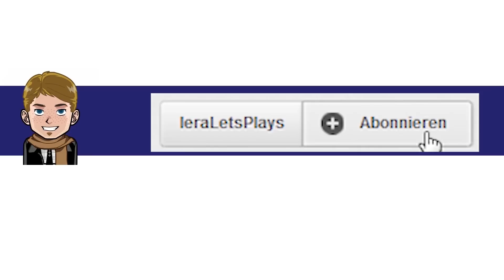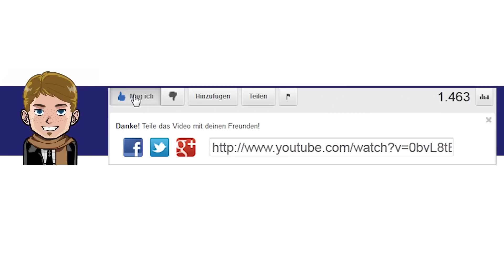Let's Play Assassin's Creed 3 #30 [Deutsch/German] [Full-HD] Walkthrough Gameplay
Mehr Infos in der Beschreibung Full-HD